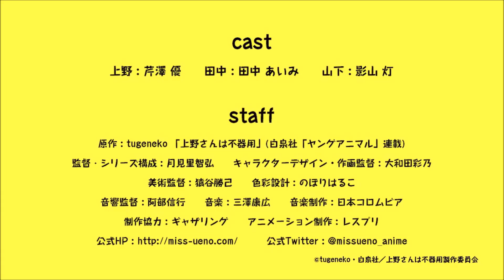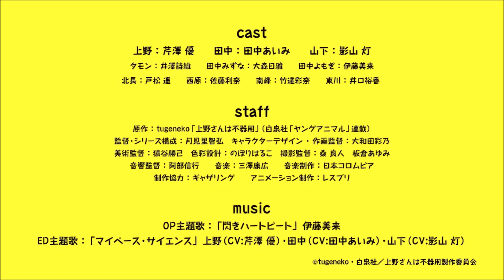Ueno-san wa Bukiyou | Trailers 1, 2 y 3 | 6 enero de 2019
Trailer 3 de Ueno-san wa Bukiyou | 6 enero de 2019.

Seguimos la vida cotidiana de los adolescentes, miembros del club de ciencias de su escuela secundaria.

La presidenta Ueno es una genio científico que crea todo tipo de dispositivos, pero no ha tenido ninguna experiencia de amor y no sabe cómo hacerlo.

Ella está enamorada de uno de sus camaradas, Tanaka, pero él no se da cuenta de las constantes alusiones que ella le da.